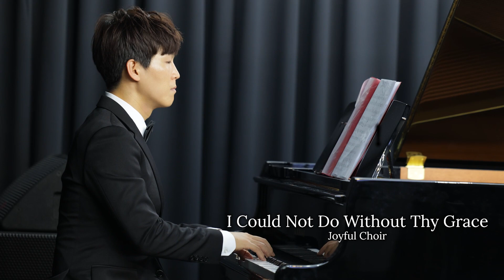[HM Art Hall] I Could Not Do Without Thy Grace_Joyful Choir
I Could Not Do Without Thy Grace
Joyful Choir

Con. Yoonho Kim
Pf. Jihoon Lee